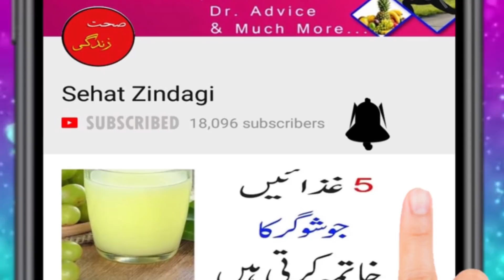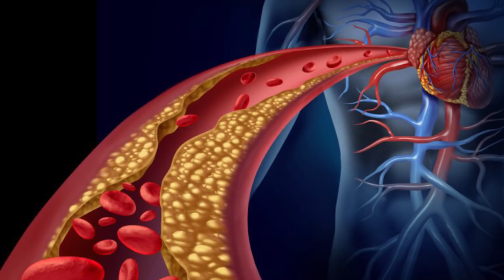Health Benefits Of Eating Eggs Everyday